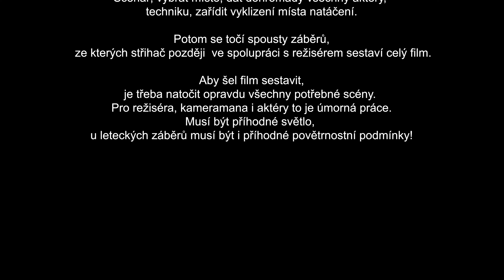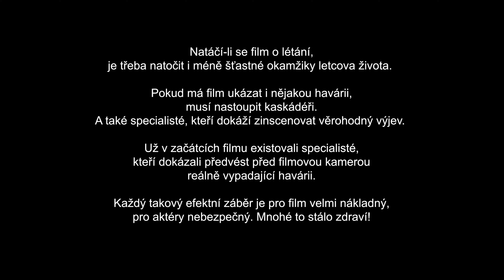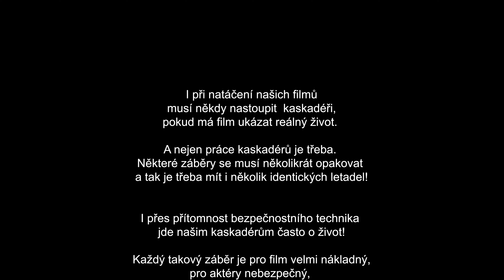Film o filmu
aneb
O pozadí natáčení filmů Sdružení letců Českého středohoří